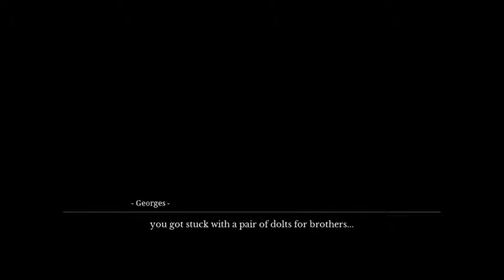The House in Fata Morgana - Bollinger Brothers Scene